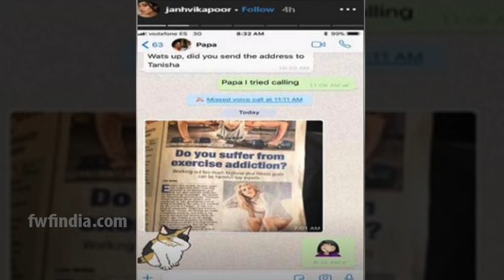Jhanvi Kapoor की इस आदत से परेशान हुए Boney Kapoor, वाय रल हुई बाप बेटी की Whatsapp Chats | FWF